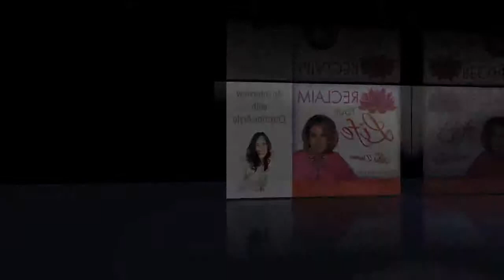Mal Duane Interviews Christine Arylo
Christine Arylo is a transformational teacher, speaker and best-selling author. After earning her MBA and climbing the corporate ladder, she chose to devote her life to creating a new reality for women and girls, one based on self-love and true feminine power instead of the relentless pursuit of having to do, be and have it all.

She is the best-selling author of two books, Choosing ME before WE and Madly in Love With Me, The Daring Adventure to Becoming Your Own Best Friend, and the co-founder of Inner Mean Girl Reform School, which has helped over 23,000 women transform their inner critics. She is also the founder of the international Day of Self-Love, February 13th. She is affectionately known as 'The Queen of Self-Love.'

Christine has been featured on CBS, ABC, FOX, E!, the Huffington Post, and on radio shows and stages around the world, including TEDx. She normally lives in Northern California with her partner, Noah, but recently they sold their house to live their dream of living, working and speaking and teaching from anywhere in the world.